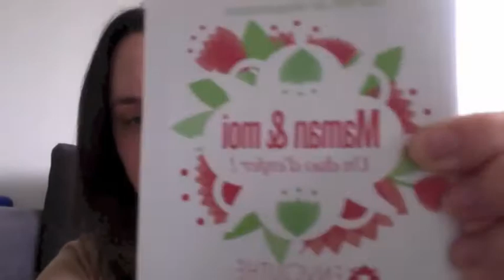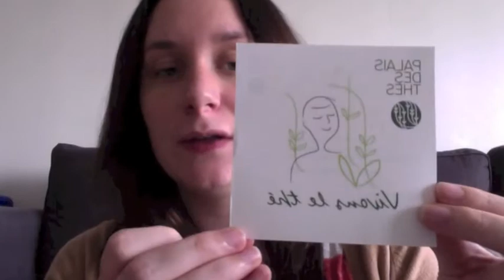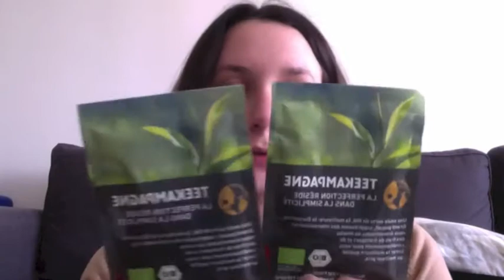Envouthé du mois de mai 2013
15,90euros/mois